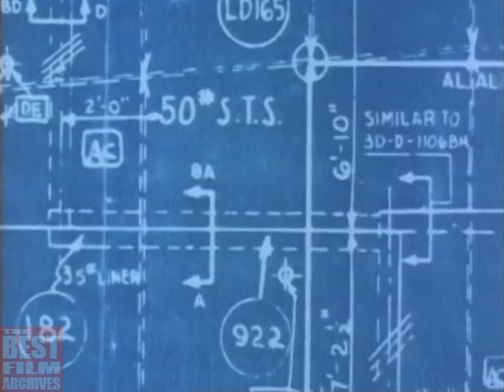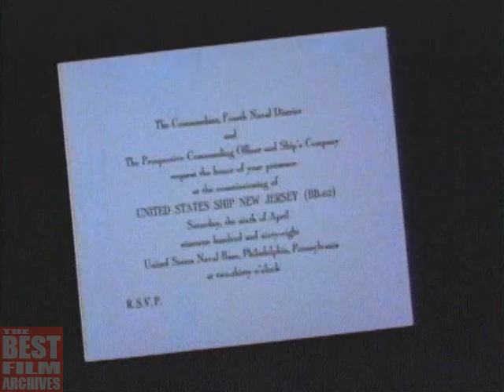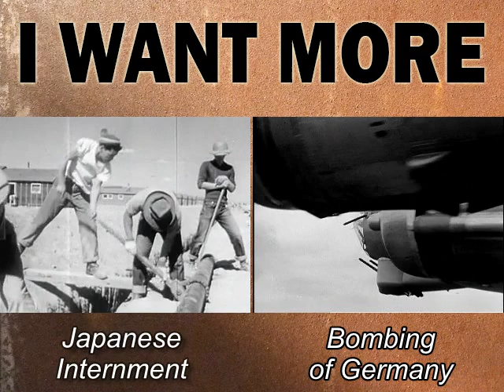Battleship USS New Jersey | The American Dreadnought | Documentary Film | 1968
It is the story of the USS New Jersey, the most decorated battleship in U.S. Naval history.

The dreadnought was the predominant type of battleship in the early 20th century. The first of its kind, the Royal Navy's Dreadnought, made such a strong impression on people's minds when launched in 1906 that similar battleships built subsequently were referred to generically as "dreadnoughts", and earlier battleships became known as "pre-dreadnoughts". Dreadnought's design had two revolutionary features: an "all-big-gun" armament scheme, with more heavy-calibre guns than previous ships, and steam turbine propulsion. As dreadnoughts became a crucial symbol of national power, the arrival of these new warships renewed the naval arms race between the United Kingdom and Germany. Dreadnought races lasting up to 1914. Successive designs increased rapidly in size and made use of improvements in armament, armor, and propulsion throughout the dreadnought era. Within five years, new battleships had outclassed Dreadnought. These more powerful vessels were known as "super-dreadnoughts." Most of the original dreadnoughts were scrapped after 1918 under the terms of the Washington Naval Treaty, but many of the newer super-dreadnoughts continued to be used.

USS New Jersey (BB-62; "Big J" or "Black Dragon") was one of the Iowa-class "fast battleship" designs. She was launched on 12 December 1942 and commissioned on 23 May 1943. The ship was the second of the Iowa class to be commissioned by the U.S. Navy. The USS New Jersey earned more stars for actions than the other three completed Iowa-class battleships, and was the only US battleship providing gunfire support during the Vietnam conflict.

After the Korean conflict, she was decommissioned into the United States Navy reserve fleets, better known as the "mothball fleet". She was briefly reactivated in 1968 and sent to Vietnam to support US troops before returning to the mothball fleet in 1969. Reactivated once more in the 1980s as part of the 600-ship Navy program, New Jersey was modernized to carry missiles and recommissioned for service.

New Jersey was decommissioned for the last time in 1991 (after serving a total of 21 years in the active fleet). She was donated to the Home Port Alliance in Camden, New Jersey, and began her career as a museum ship in 2001.

TBFA_0017